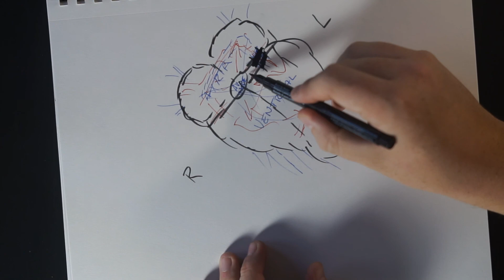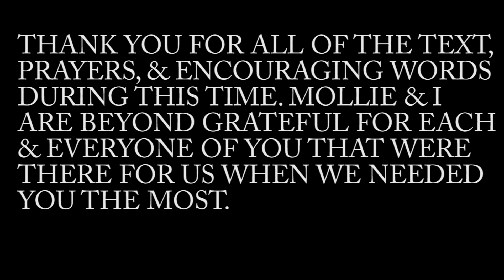WHAT HAPPENED??!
WHAT HAPPENED OVER THANKSGIVING THAT PUT ME IN THE HOSPITAL?

FOLLOW MY PATH TO A HEALTHY HEART ON INSTAGRAM AS WELL @CALEBBUSIE.